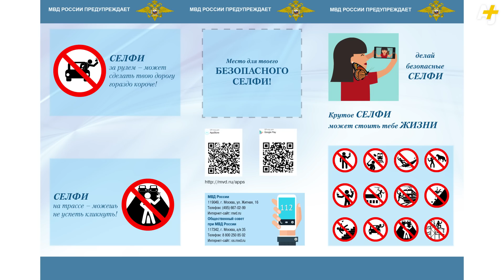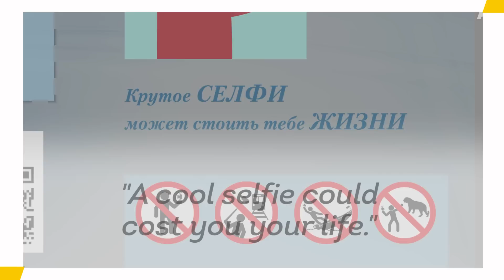Russia Launches Safe Selfie Campaign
Russia released a new campaign and guide on how to take safe selfies. Selfie takers have been pushing the boundaries with extreme and sometimes fatal stunts.